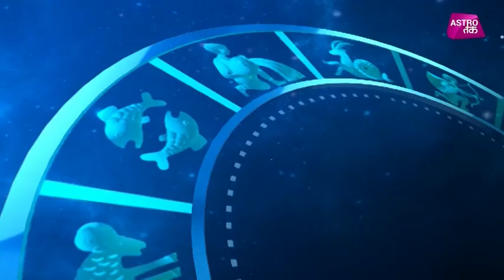आज का भाग्य | 25th Aug | Deepak Kapoor | Astro Tak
आज का भाग्य- जाने-माने ज्योतिष गुरू दीपक कपूर से जानिए कैसा बीतने वाला है आपका आज का दिन| जानिए 25 अगस्त के दिन का हाल, अपनी राशि अनुसार